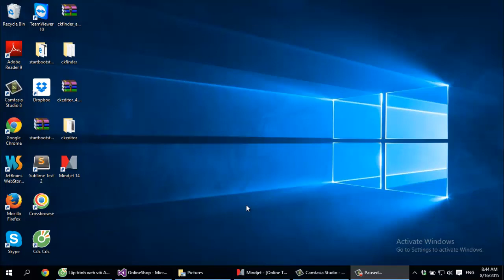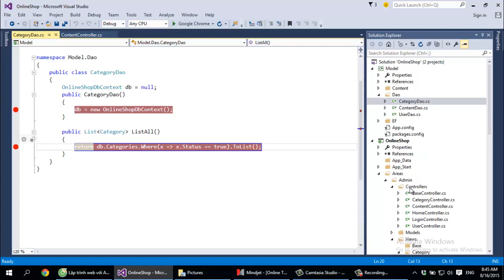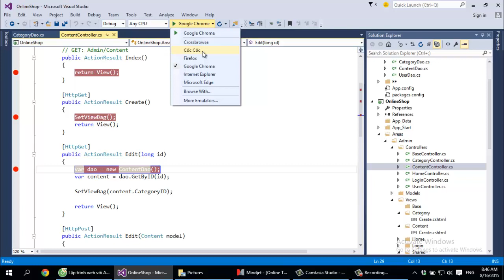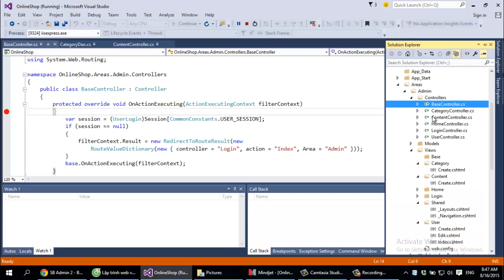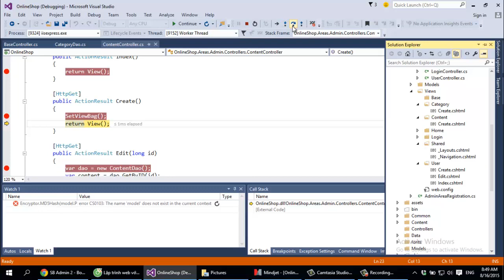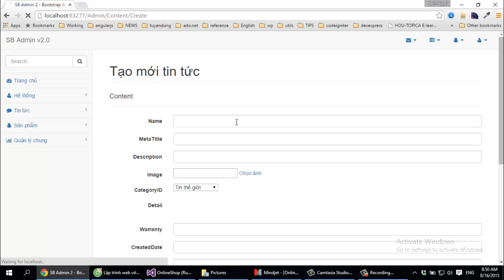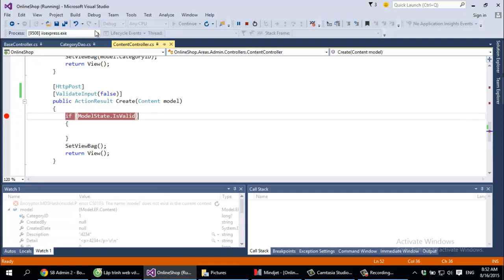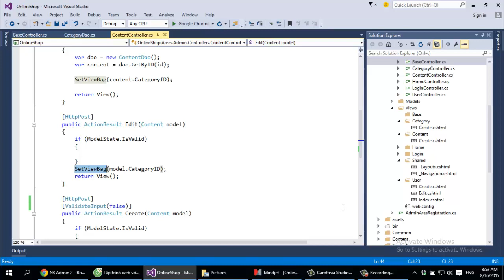ASP.NET MVC - #26: Cách debug ứng dụng ASP.NET MVC | How to debugging ASP.NET MVC | TEDU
Khóa học làm dự án thực tế với ASP.NET MVC, WebAPI, AngularJS